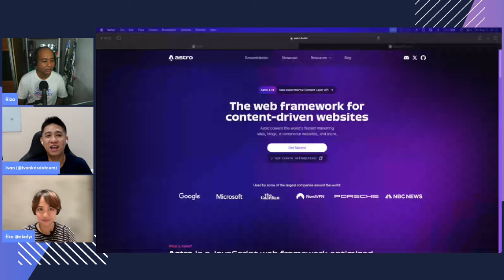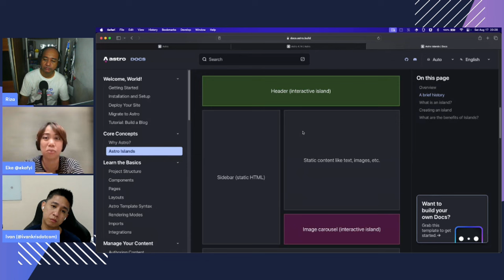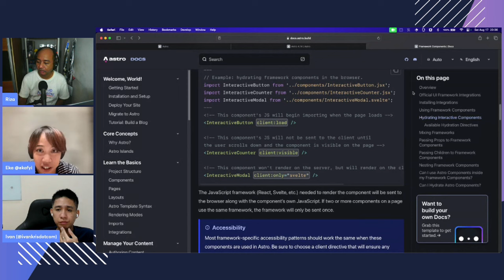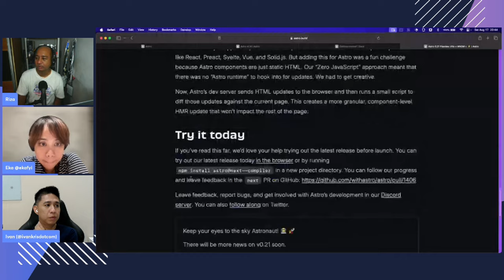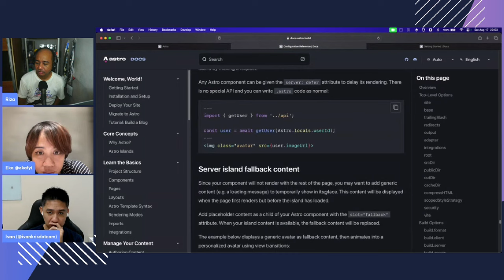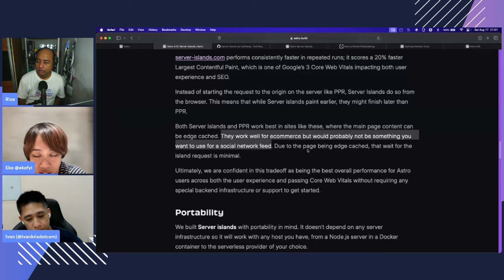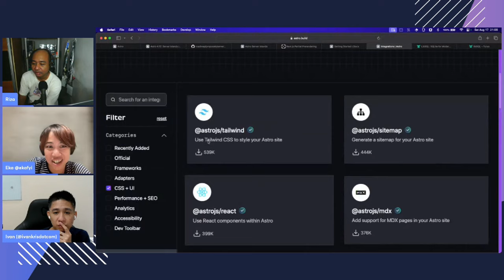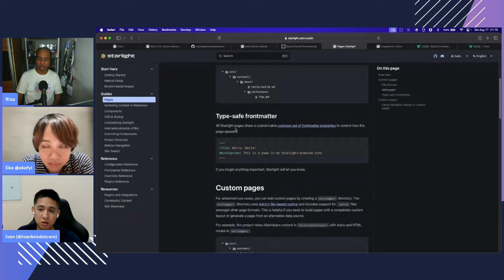Ngobrolin Astro - Ngobrolin WEB